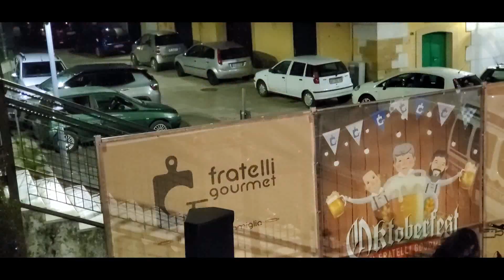Southern Grinders Live - MotoClub Fmi Amc Castellaneta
OktoberFes  dei Fratelli Gourmet

I  Southern Grinders sono:
 Daniele Parisi -  (Chitarra e voce )
Noemi D'Angelo -  (Batteria )
Daniele Guerriero -  (Chitarra )
Ruggiero Ciardo -  (Basso )
Castellaneta (TA) 25/09/2019
video amatoriale - Fedele Tamburrano